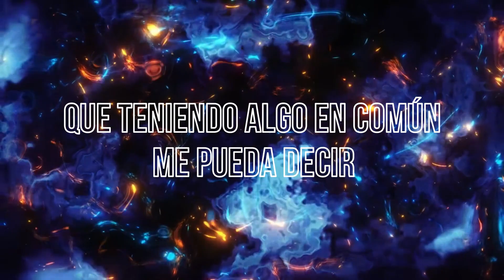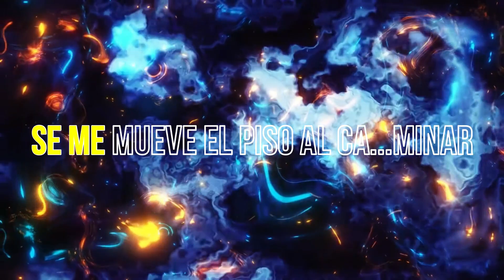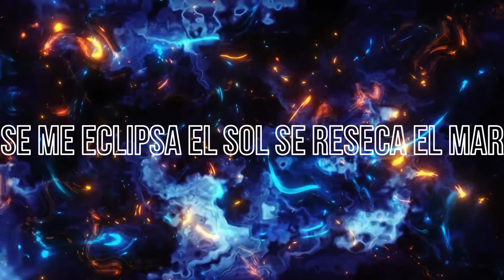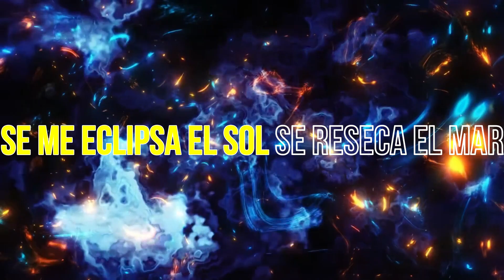Ricardo Montaner - Cada vez que te vas (KARAOKE)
El gran Ricardo Montaner y su tema "Cada vez que te vas" extraído del álbum  "Un toque de misterio" de 1989 y ahora en versión karaoke